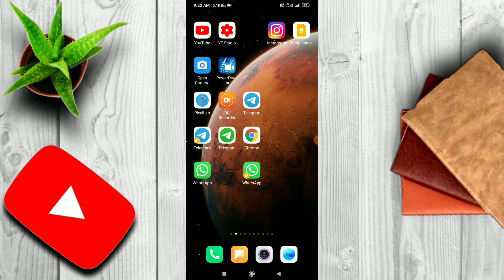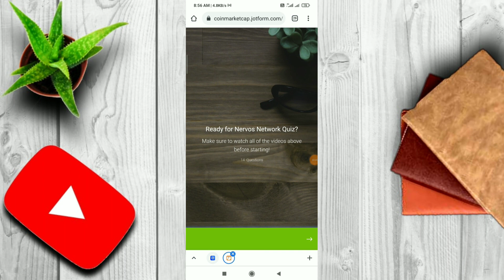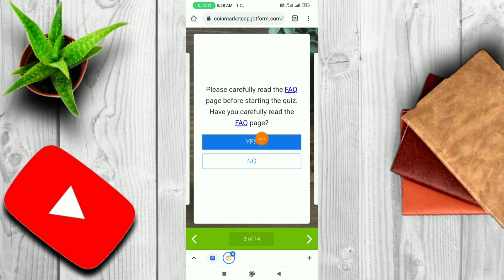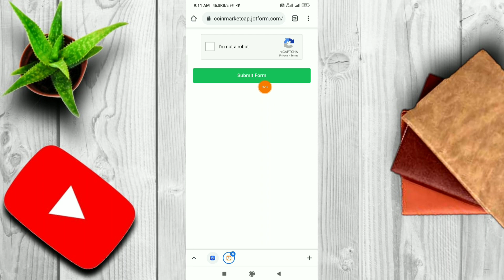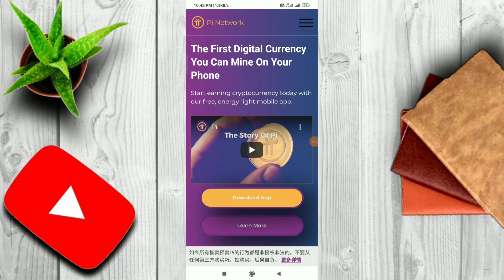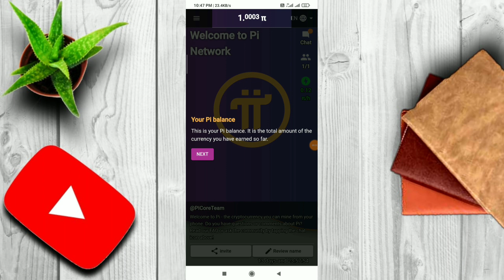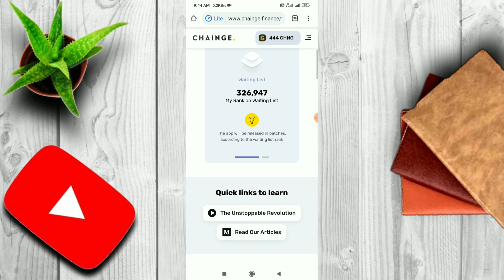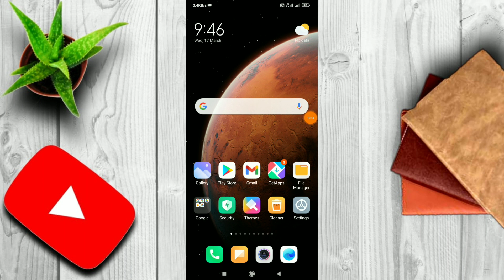New Airdrop Today 2021 !! Earn ₹2500 Paytm Cash !! New Ongoing Airdrop !! Verified Airdrop 2021 !!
Refer Code- tarifhossain

Refer Code- DZQLV2

coin market cap in hindi
coin market cap se paise kaise kamaye
uhive payment proof
uhive withdrawal
pi netwark withdrawal
pi netwark
pi netwark new update
chainge finance
chainge token
chainge finance withdrawal
aladdin25 withdrawal
aladdin25 exchange
tarif hossain
loot app
loot money